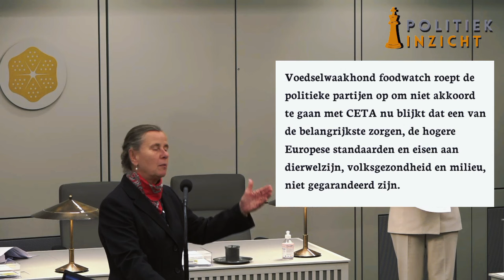PVV'er Marjolein Faber SLO0PT partij Timmermans! 'SPEKLAPPEN van 6000km verderop is NIET duurzaam!'